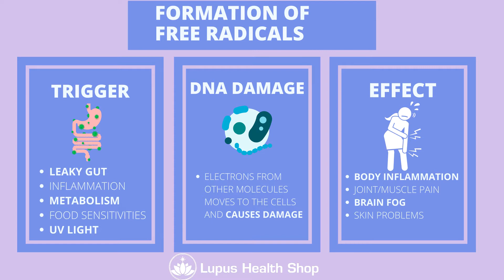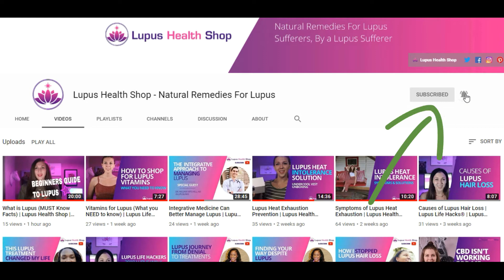Truth on Antioxidants and antiinflammatories | Lupus Life Hacks | Lupus Health Shop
Antioxidants are good for lupus and so are anti-inflammatories, especially when they're natural remedies. But, what exactly are they? As your lupus nutritionist - let me explain!

Hey Guys, As a lupus nutritionist, I'm here to break down all of these terms so that you can become your own healer through food and natural remedies. Today, we're focusing on anti-inflammatories and antioxidants.

TIMESTAMP:

0:43 what exactly are anti-inflammatories in the body and what is the hype and what's the difference between natural and Rx?

1:30 what are antioxidants exactly?

4:41 pro-inflammatories

xoxo Janeen